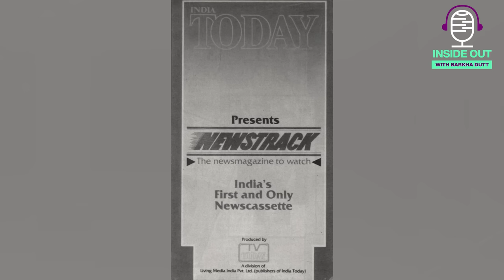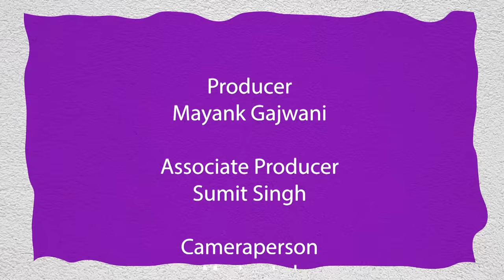As INDIA Alliance Boycotts 14 TV Anchors, Madhu Trehan on Media, Modi & Markets I Barkha Dutt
Barkha Dutt speaks to Veteran Journalist & co-founder of Newslaundary Madhu Trehan in the 26th episode of our podcast 'Inside Out'.

Madhu talks about taking the only interview of the 1993 Mumbai blast convict Yakub Memon while he was in custody. She also speaks on the Babri demolition, Advani era BJP, media in today's landscape, challenges for women journalists, the MeToo movement, her journey from launching Newstrack to India Today Magazine to founding Newslaundry, and later quitting it.

Madhu also recalls the time when one of the interviews that she did, led to Farooq Abdullah- whom she calls a friend- asking Rajiv Gandhi to send her behind bars.

First Access for Mojo Members.

Chapters-

00:00 Promo
2:23 When Madhu took the only interview of Yakub Memon
6:15 UPA people were not angels, they were hounding journalists
7:20 The Lutyens accusation is true
8:27 Journalists weren't aligned so publicly as they are today
11:48 Learn to write between the lines
16:56 How Madhu started Newstrack
19:35 Inside The Babri Masjid Demolition in Ayodhya
25:13 Has anyone been held to account? For 1984, for 2002?
25:55 When Madhu interviewed terrorists in Kashmir
27:05 Farooq Abdullah told Rajiv Gandhi that I should be arrested
29:51 Under Manmohan Singh's watch, journalists were jailed, harassed
30:22 There are positive changes in Kashmir today
31:37 Modi is the first PM ever to talk about Toilets
33:00 Modi Govt doesn't know how to treat media, journalists
33:53 Media, accessibility, bias and govt ads
36:14 Why Madhu started Newslaundry?
38:44 Why Madhu left Newslaundry
40:41 When a journalist who was a BJP Bhakt reported the Babri demolition without bias
42:44 Are journalists a dying breed?
44:01 One assignment which Madhu could have done differently
46:09 Madhu on the MeToo movement
55:19 Being a woman in journalism
59:12 "My mom told me Arun to padh ke kuch banega tum kyu itna padh rahi ho"
1:01:41 "I don't feel bad, I am just angry at times"
1:06:35 Credits